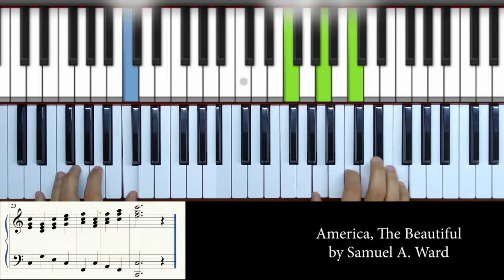America The Beautiful by Samuel A. Ward PIANO TUTORIAL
Piano play along with sheet music

CURSOS
Domina el Piano en 10 semanas - ¿Aceptas el reto?

¿Cómo crear Video-Tutoriales de Piano?